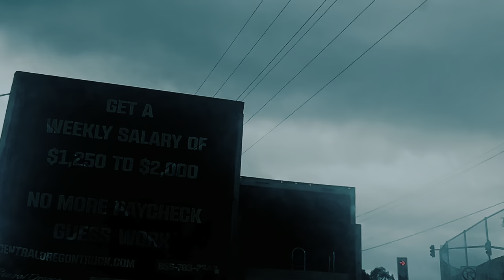Dizzie Davidz - Saw the Moon (Official Music video )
3rd EPISODE

 CCCCCC SERIES (CREATE CREATIVE CREATIONS CREATIVELY CREATED  , CONTINUOSLY) 👀

EPISODE 3 - SAW THE MOON ( A DIGITAL COMIC BOOK 📖 )
                      DIRECTED BY DIZZIE DAVIDZ

0:36 DIGITAL “ COMIC BOOK 📚
1:39 🪽💎🌹
2:47 CREDITS

Creatively LICENSED to DIZZIEDAVIDZ ©️ and NACCIWIDE ©️
INSTRUMENTAL PRODUCED BY DIZZIE DAVIDZ
Copyright owned by DIZZIEDAVIDZ
DELIVRED IN ASSOCIATION WITH THE
NVCCIWIDE ART CAMPAIGN 2084